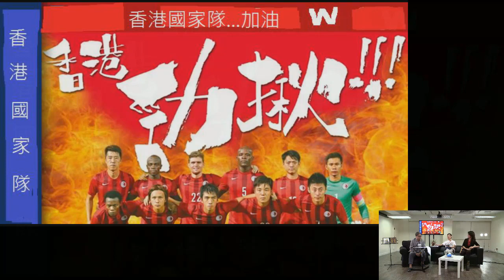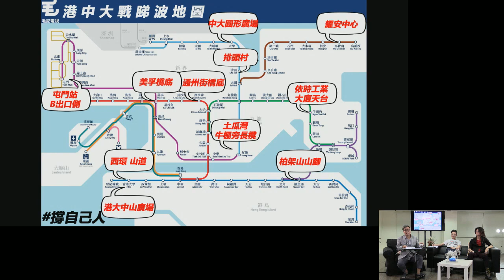黃毓民 毓民踩場 151116 ep741 p1 of 3 港中決戰前夕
毓民踩場 151116 ep741
主持     黃毓民   靳民知
嘉賓     曾維燊